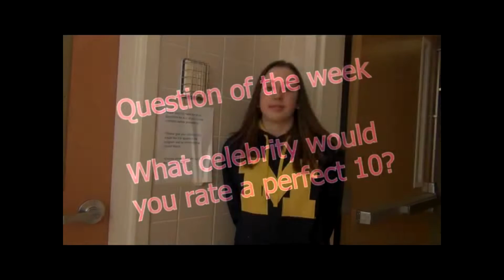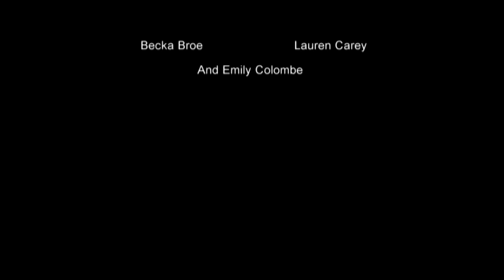4-1-19 am show